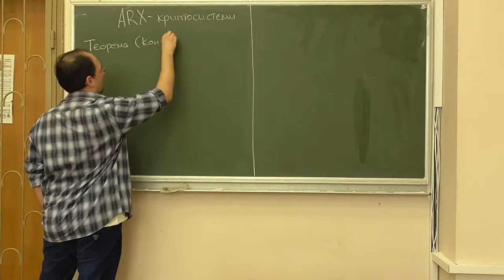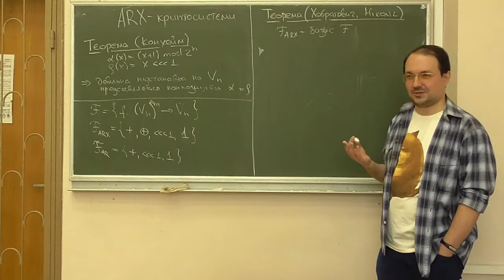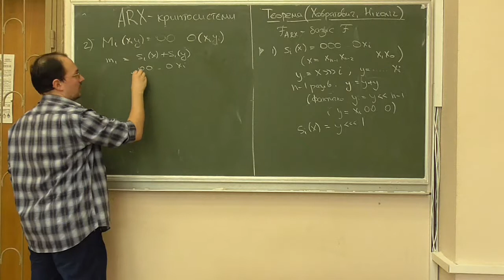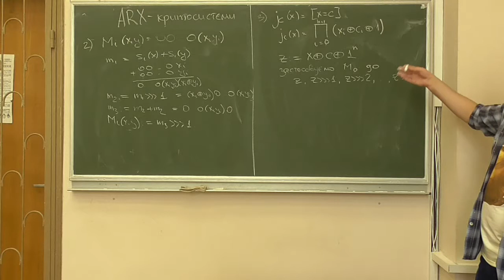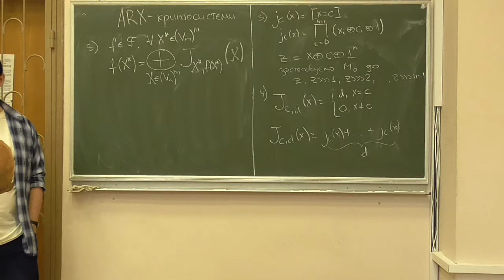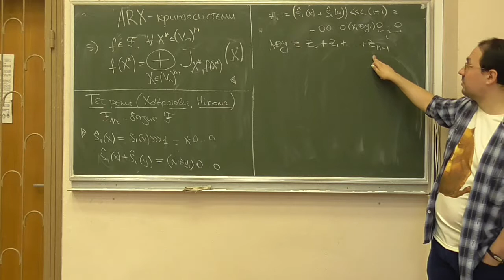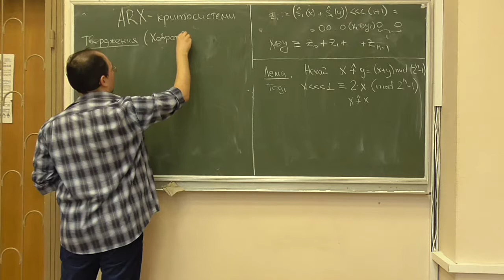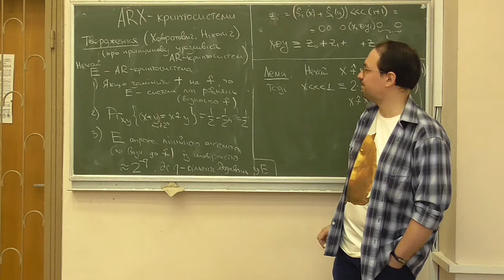Д5, лекція 11-2: повнота ARX- та AR-базисів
Розглянуто такі питання:
-- теорема Конхейма: представлення довільної підстановки на n-бітових векторах через додавання та циклічний зсув (без доведення);
-- теорема Ховратовича-Ніколіча про представлення довільного m-арного відображення на n-бітових векторах через додавання, ксори та циклічні зсуви (ARX-базис), з доведенням;
-- теорема Ховратовича-Ніколіча про представлення довільного m-арного відображення на n-бітових векторах через додавання та циклічні зсуви (AR-базис), з доведенням;
-- принципова уразливість AR-криптосистем (апроксимація за модулем (2^n -- 1)).